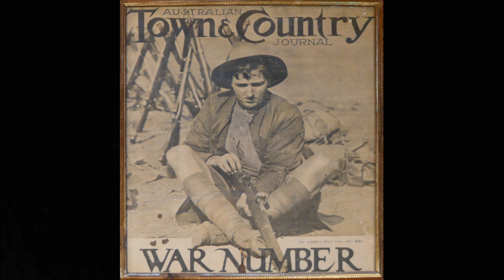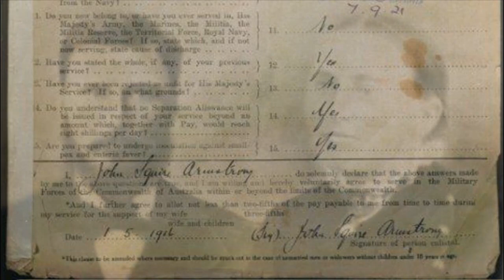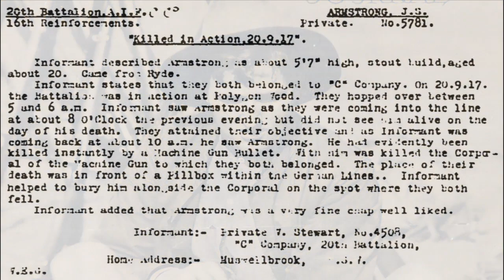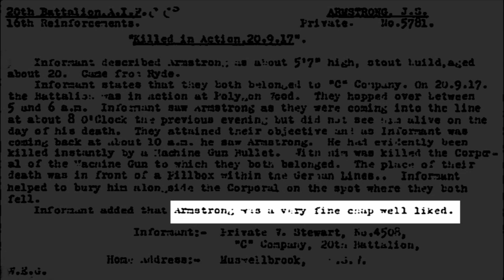Grand Uncle Jack.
Artist Wayne & Jacqui visited the lovely town of Delegate to interview Sandra Taylor O'Hagan's 97 year old Father Curly, and WW2 Veteran Keith Bent for their ANZAC Portrait Series. Whilst in Delegate they held an exhibition and surprised Sandra with a portrait of her Grand Uncle Jack. Sandra has written and performed a very moving poem of Jack for this video! Lest We Forget.